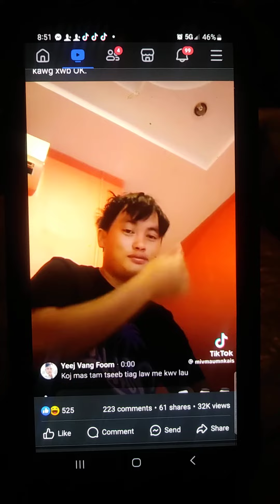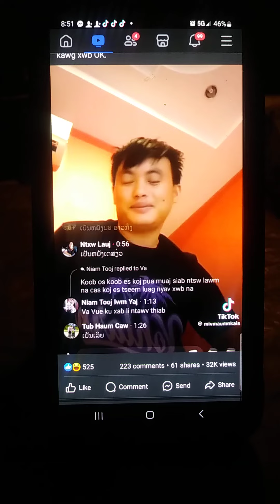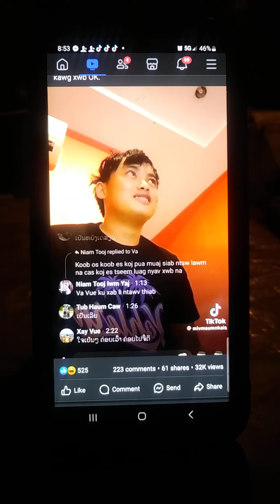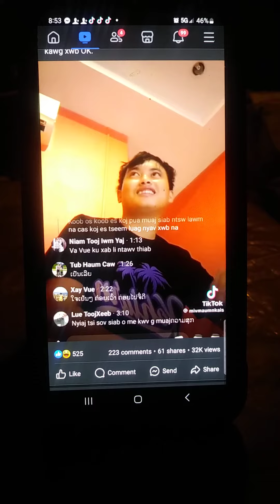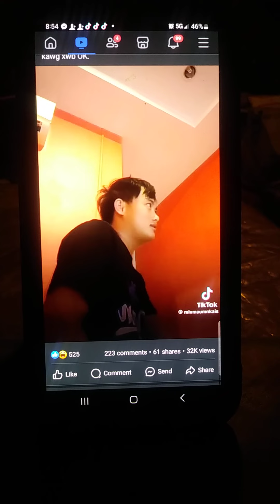Pojmoob Mikas muab nyiaj $ yuav gau Laib tim nplog liab